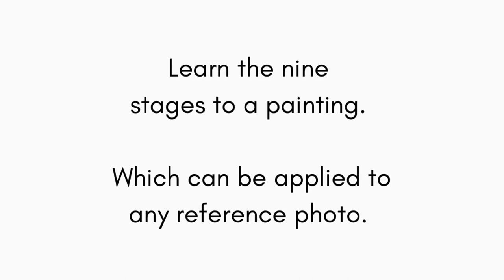Matt Murphy Art